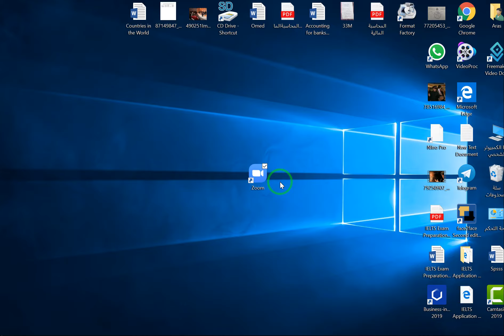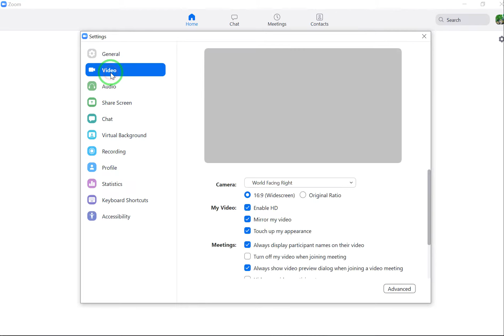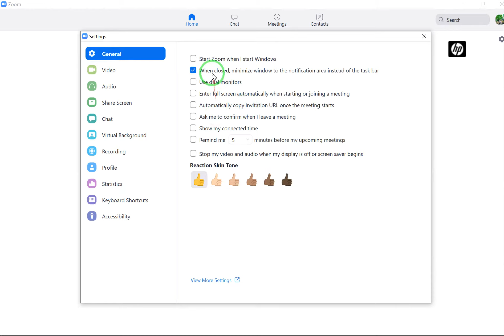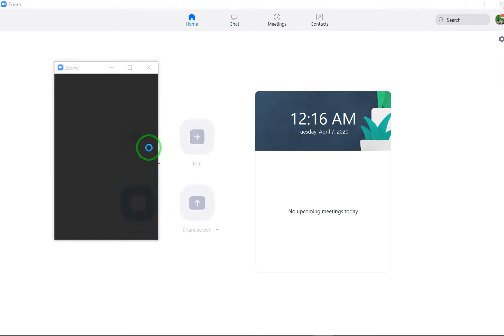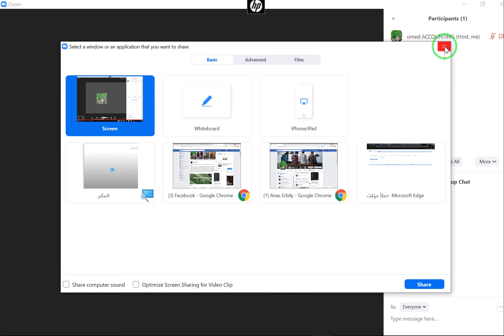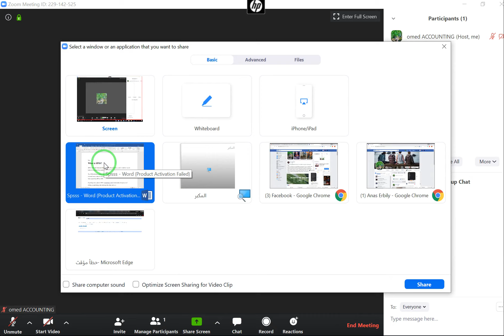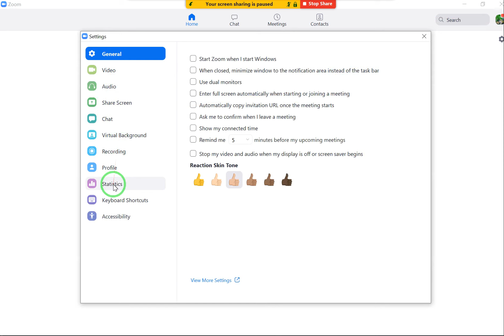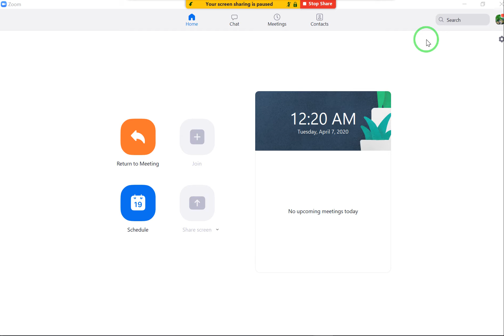zoom program haw to used and dawnladed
foor  all student